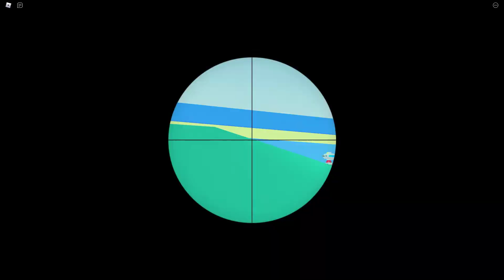Roblox + Roblox= Roblox! BIG Paintball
Roblox Big Paintball